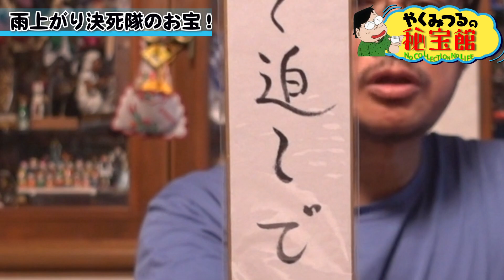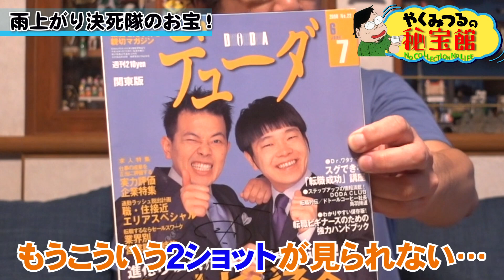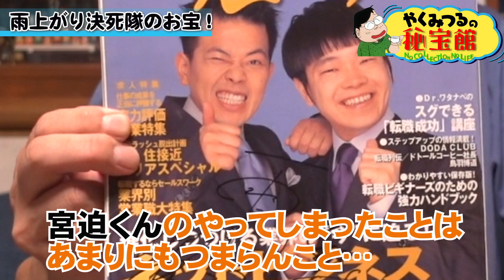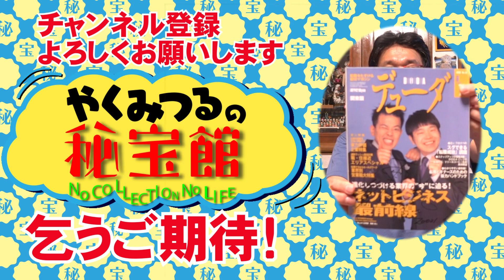【解散】やくみつるが雨上がり決死隊 宮迫博之 蛍原徹のお宝を紹介！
今回の秘宝は先日惜しくも解散をしてしまった
雨上がり決死隊 宮迫博之 蛍原徹お二人のお宝を紹介します！
やくが集めているお笑い短冊では宮迫といえばのあのフレーズが！
ホトちゃんの短冊は？
さらに2001年にもらった今ではもう貰うことが不可能になった
雨上がり決死隊お二人のサインも登場します！
さらにお笑い短冊シリーズで新たな展開も！
アンジャッシュさらにオリラジの二人の短冊まで！
お笑いファンが見逃せないレア回です

「結局このまま死んでしまったら、この宝物は
世間からはただのゴミとして処分されてしまう可能性大！」
「せっかく集めたコレクションをせめて世の中にちゃんと紹介してから成仏させたい！」
「どうしたらいいのか・・・そうだ！ＹＯＵＴＵＢＥで勝手に紹介していこう！」
「大切な宝物 生前贈与のきっかけになるかもしれない」
やくみつるの秘宝館皆様よろしくお願いたします。